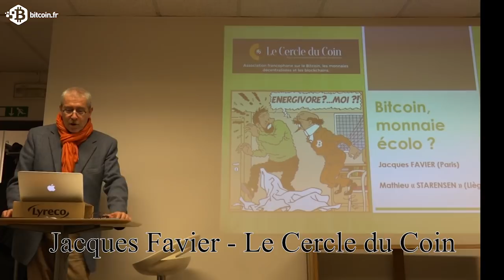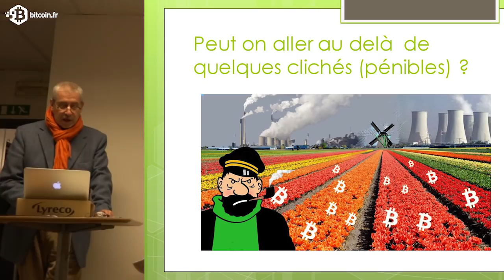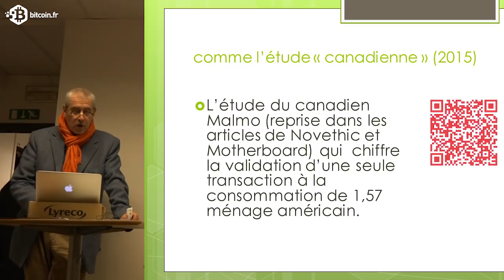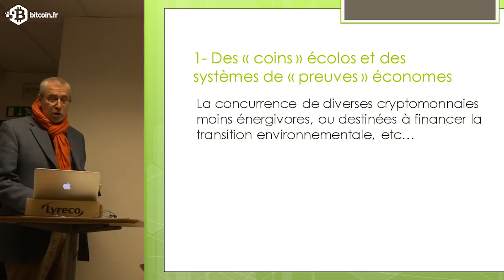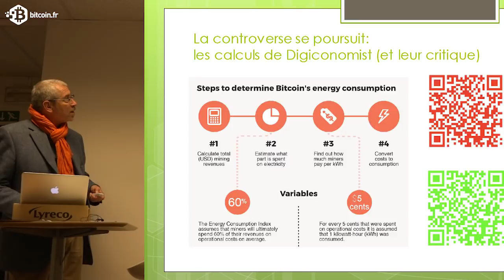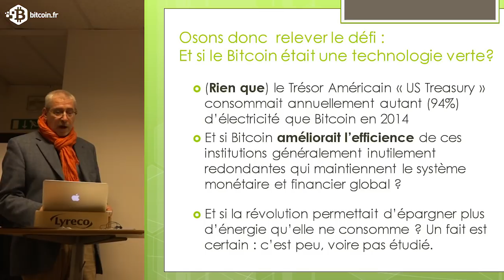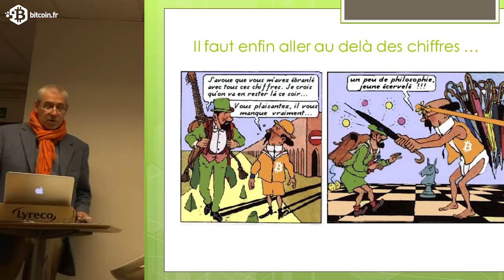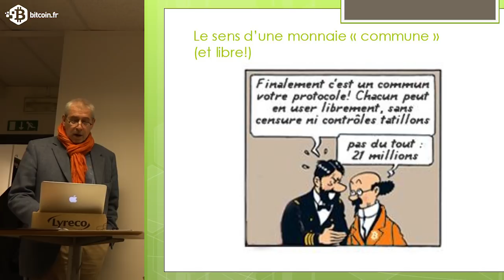Bitcoin, monnaie écolo? - Jacques Favier